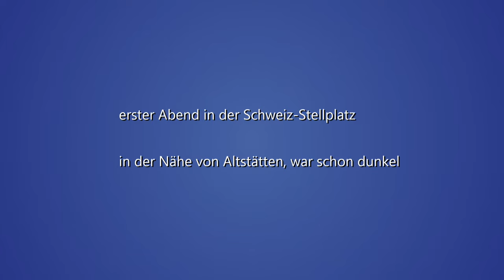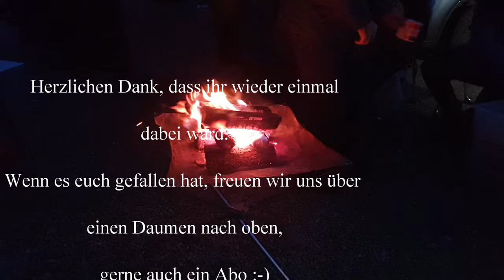Schweiz Herbst 2021 #1 Stellplatz Eisenach Treffen mit Kai am Lago die Montespluga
Wieder mal besuchen wir die schöne Schweiz/Italien:-) und da darf natürlich ein Treffen mit Kai nicht fehlen. Immer wieder schön ihn zu sehen. Das erste mal haben wir ihn 2018 am Nordkap getroffen. Es war ein schönes Wochenende...

Liebe Videofreunde!

Amazon Partnerlinks: